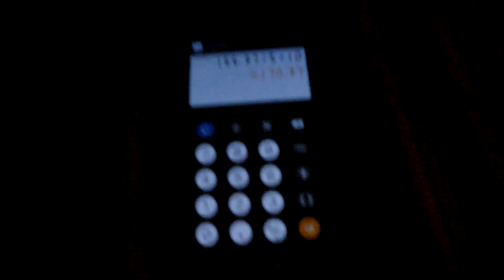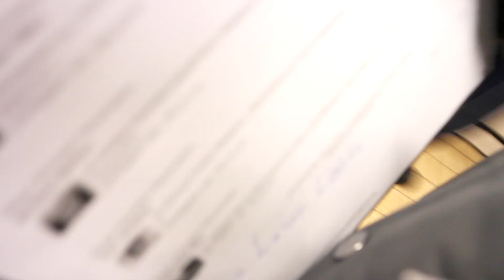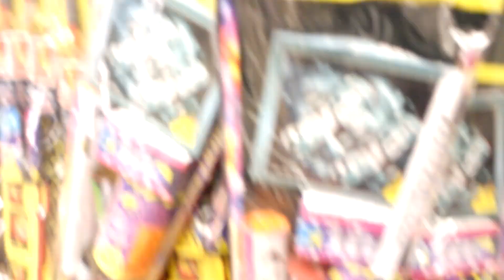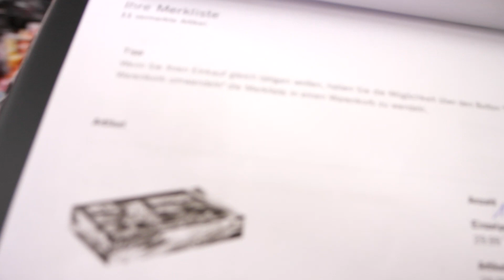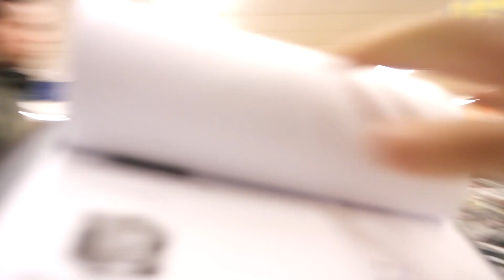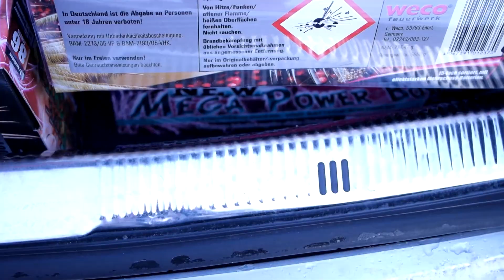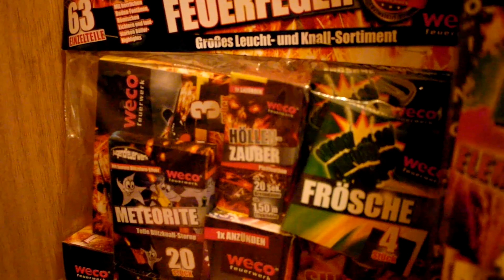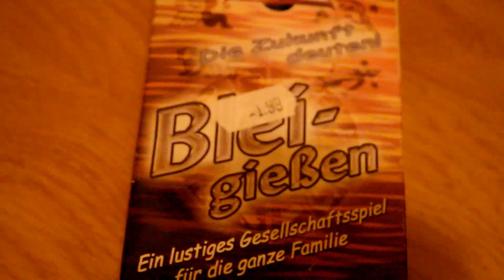PyroBoyZ Silvester Feuerwerk Einkaufstour 2014/15 [HD]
wen euch dieses Video gefallen hat und ihr mehr von sowas sehen wollt lasst doch nen Daumen nach oben da falls immer auf dem Neusten stand sein wollt von Videos denn Abonniert mich doch dies ist kostenlos !

in den Märkten durfte ich eigentlich nicht Filmen ich hab es aber Heimlich getan ! Deswegen könnt ich auch nicht soviel sehen Sorry :/

Die Märkte : Norma, Lidl, Aldi

Gesamtwert 180 euro